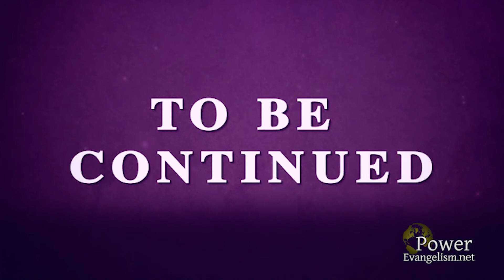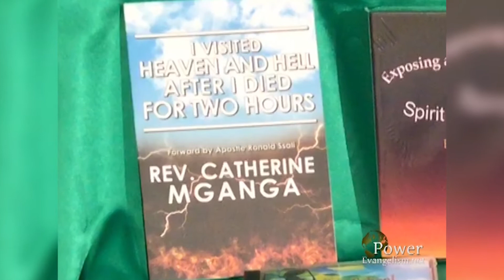piercing darkness show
Apostle Ssali ministering in Gods power